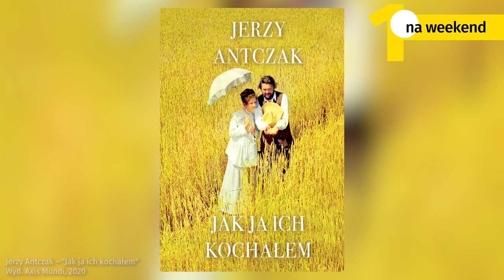TOP3 Katarzyny Janowskiej - polecenia kulturalne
Po co warto sięgnąć w najbliższe dni? Katarzyna Janowska spieszy z odpowiedzią!